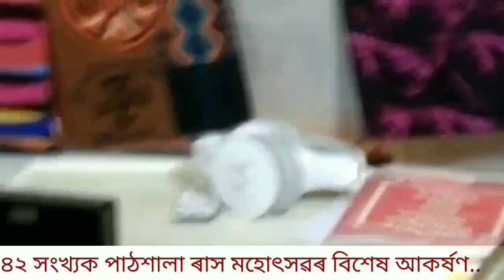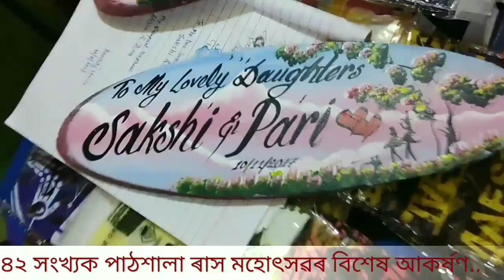Painting work on wooden canvas at Pathsala Rash